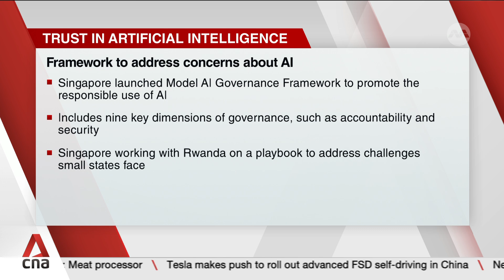Public healthcare entities to onboard cloud-based data analytics platform from June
All public healthcare entities will start using a cloud-based analytics platform called Healix from June. It combines all public healthcare data in a single system, making it easier to analyse and let various groups collaborate on research and development. Healix will store anonymised data to safeguard private information. Nicolas Ng reports.